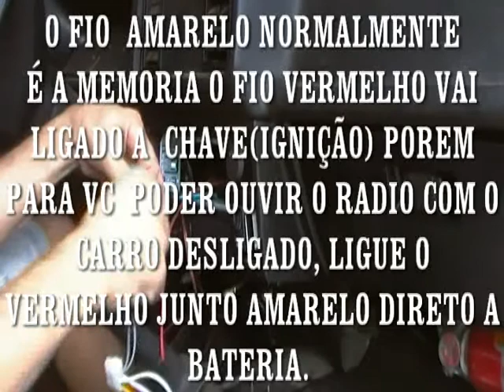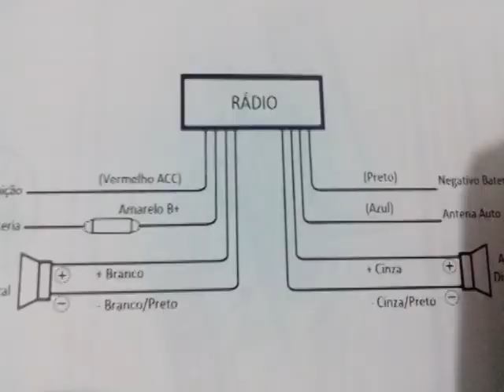AUTORADIO NO CHEVETTE 93(EM 2014)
ESSA É UMA DESCRIÇÃO QUE COMO COLOQUEI O MEU NOVO AUTO RADIO , NO MEU CHEVETTINHO 93, ESTOU COMPARTILHANDO, POIS ACHEI FÁCIL POREM TEM PESSOAS QUE NÃO SABEM , ESPERO QUE AJUDE...TOME SEMPRE CUIDADO PARA NÃO FAZER AS LIGAÇÕES ERRADAS E  QUEIMAR O RÁDIO,V PRECISARA DE ALICATE, UMA CANIVETE,UMA FIAT ISOLANTE EUM POUCO DE CONHECIMENTO DE ELETRICA  DE PREFERENCAI DESLIGUE O POSITIVO DA BATERIA , E QUANDO ESTIVER TUDO COMPLETO LIGUE  A BATERIA  DE NOVO PARA TESTAR .

A MUSICA USADA NO VIDEO E DA BIBLIOTECA DO YOU TUBE(NOME DA MUSICA (OLD FRIEND)